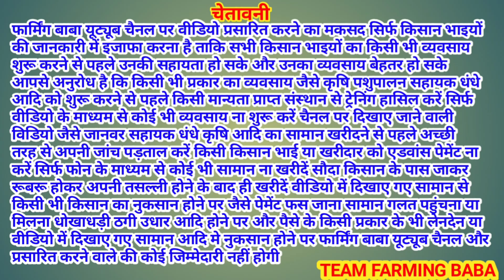WWF ਕੁਸ਼ਤੀ ਨਾਲੋਂ ਵੱਧ ਹੋਇਆ ਖੜਕਾ ਦੜਕਾ ਇਸ ਪਸ਼ੂ ਲਈ live_sauda WWF se bhi jyada khada hua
Hello friend
Farming baba 🚜 channel dedicated to the farmers
ਇਸ ਚੈਨਲ ਦੇ ਰਾਹੀਂ ਅਸੀ ਹਰ ਇੱਕ ਕਿਸਾਨੀ ਦੇ ਨਾਲ ਜੁੜੀ ਹੋਈ ਜਰੂਰੀ ਜਾਣਕਾਰੀ ਕਿਸਾਨ ਵੀਰਾਂ ਤੱਕ ਪਹੁੰਚਾਵਾਂਗੇ ਜਿਹੜੇ  ਕਿਸਾਨ  ਵੀਰਾਂ ਨੇ ਖੇਤੀ ਜਾਂ ਪਸ਼ੂਪਾਲਣ  ਦਾ ਕੰਮ ਸ਼ੁਰੂ ਕੀਤਾ ਹੈ ਉਸਨੂੰ ਹੋਰ ਚੰਗਾ ਤੇ ਵਧਾਉਣ ਵਾਸਤੇ ਸਾਡੇ ਨਾਲ ਸੰਪਰਕ ਕਰੋ ਅੱਸੀ ਤਰ੍ਹਾਂ ਦੀ ਪੂਰੀ ਮੱਦਦ ਕਰਾਂਗੇ ਧੰਨਵਾਦ 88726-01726